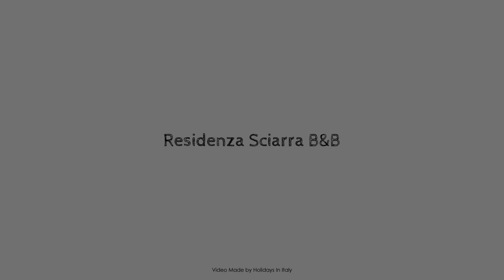Residenza Sciarra B&B, Rome, Italy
About Property:
Ideally located in the Pantheon area, La Papessa promises a relaxing and wonderful visit. The property features a wide range of facilities to make your stay a pleasant experience. Daily housekeeping, airport transfer, elevator are just some of the facilities on offer. Each guestroom is elegantly furnished and equipped with handy amenities. The property offers various recreational opportunities. Discover all Rome has to offer by making La Papessa your base.
Searching For
1. Residenza Sciarra B&B - Rome
2. Residenza Sciarra B&B - Rome Virtual Tour
3. Residenza Sciarra B&B - Rome Rooms
4. Residenza Sciarra B&B - Rome Amenities
5. Residenza Sciarra B&B - Rome Videos
6. Residenza Sciarra B&B - Rome Offers
7. Residenza Sciarra B&B - Rome Deals
Audio Credit:
Track Title: Blank Slate
Artist: VYEN